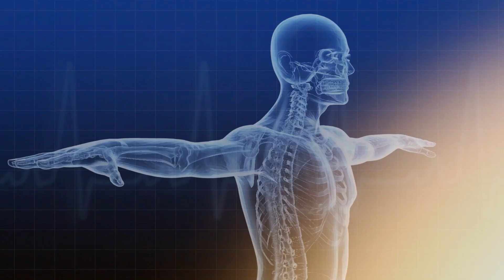Patricia Davis-Lemessy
2024 Inductee - Florida Inventors Hall of Fame: Patricia Davis-Lemessy, Ph.D. Engineering Fellow. Cordis Corporation. 4 U.S. Patents. Patricia Davis-Lemessy, Ph.D. is an Engineering Fellow at Cordis Corporation, a leading global entity in cardiovascular devices, where she developed novel polymers that address the characteristics required to conduct coronary angioplasty on blocked coronary arteries.